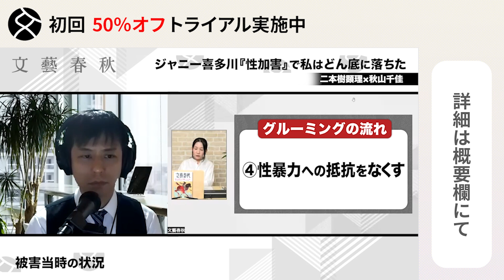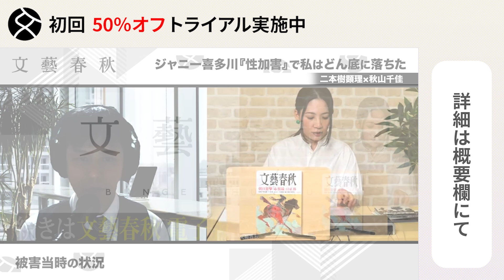二本樹顕理氏が語るジャニーズの社名の違和感 Jr.たちを「所有物として見ていたのではないか」 聞き手：秋山千佳氏（ジャーナリスト）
▼本編フル視聴は以下「文藝春秋 電子版」から、約90分の動画をお楽しみいただけます（「文藝春秋 電子版」初回登録は月額450円から）。

　13歳のジャニーズJr.時代、故ジャニー喜多川氏から性被害を受けたことを文藝春秋 電子版掲載の「ルポ 男児の性被害」で明らかにした二本樹顕理さん（39）。ジャニーズJr.として活動していた1996年秋以降、少なくとも10回程度の性被害にあったことを実名で告発しています。

　二本樹さんはジャニー喜多川氏による性加害の後、長い間、強い自己嫌悪に苛まれ、一時は「もう死ぬしかない」と思いつめたといいます。ジャニー氏死去の一報に触れた時、「ああ、これで少年たちを食い物にするような人物がこの世からいなくなったんだ」と安堵したとその胸中を語っています。

　絶対的な力関係の下で被害に遭っている子どもが声を上げられず、また、犠牲の実態を知っても、周囲の大人たちが権力者に忖度し、見て見ぬふりを続けてきたことが問題の根幹にあります。

　ジャニーズ事務所の対応は十分なのか。性加害の際に行われる「グルーミング」の手口とは。そして、男児の性被害の理不尽を失くすために、いま求められていることは何か――二本樹さんと秋山さん、お二人の対談をぜひご覧ください。